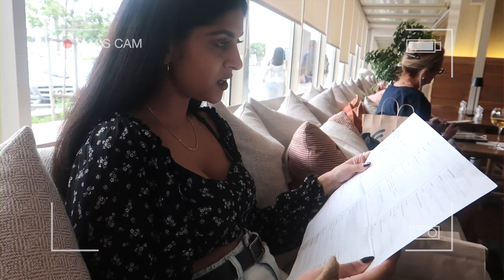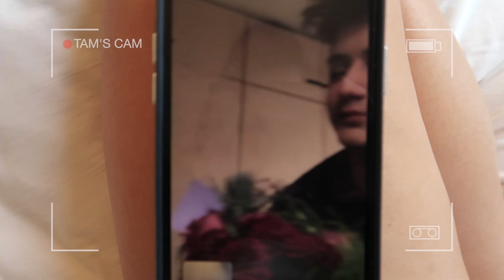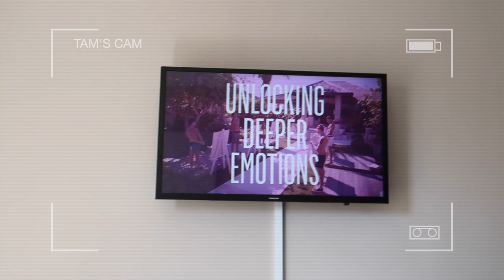VLOG - Valentines day, Cute Outfits, Sick days, Lectures | Tamarah Gabriella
⋒ FAQ ⋒
Age:
21
Where are you from:

⋒ TAGS ⋒
Vlog, south africa, south african youtuber, zimbabwean youtuber, student life, tamarah gabriella, stellenbosch, stellenbosch academy, multimedia design, cape town, cape town vlog, boxing, Valentiines day vlog, class, lectures, day in the life, stellenbosch academy student